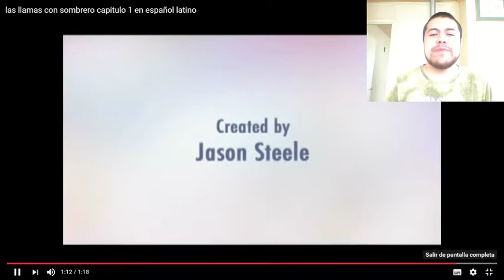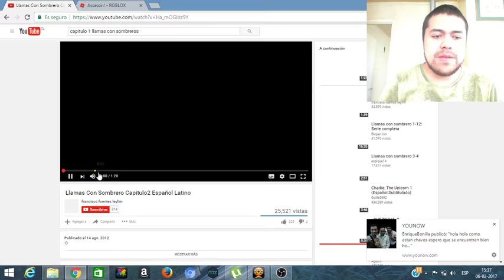¿ Llamas con sombrero ? - Video reaccion de llamas con sombrero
wow ! este video reaccion , espero que les guste , es bastante interesante la animacion :D :D :D :D